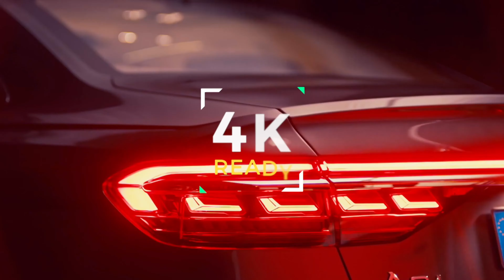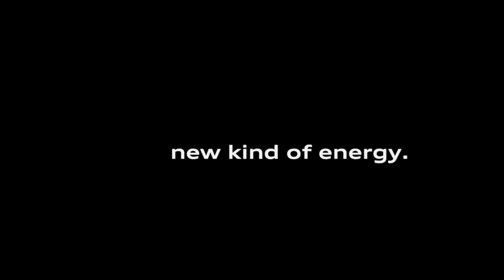2021 Audi car Review